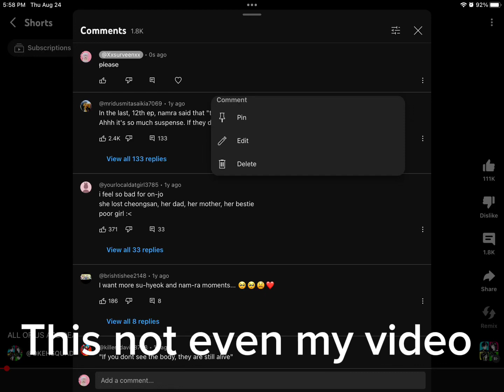August 24, 2023